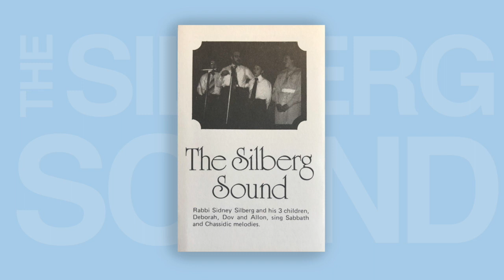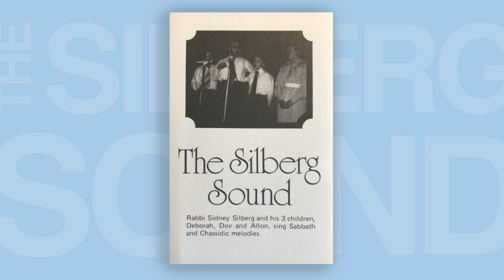The Silberg Sound - Uv'yom Hashabbos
Uv'yom Hashabbos.

A reference to the Sabbath sacrifice in Temple times.
Numbers 28.9

The Silberg Sound
Rabbi Sidney Silberg and his 3 children, Deborah, Dov and Allon,
sing Sabbath and Chassidic melodies.
Recorded 1976 Polydor Studio London